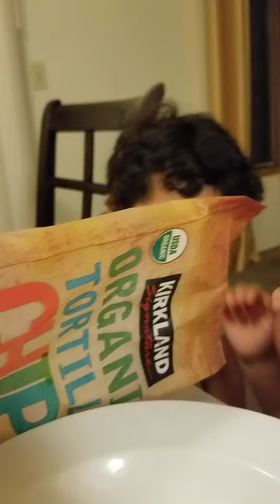Baby feeding her brother